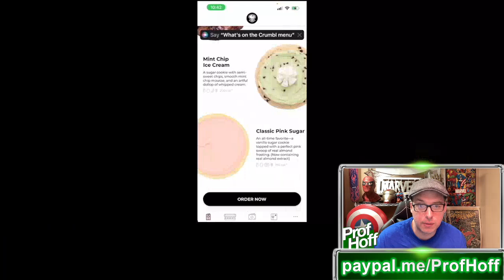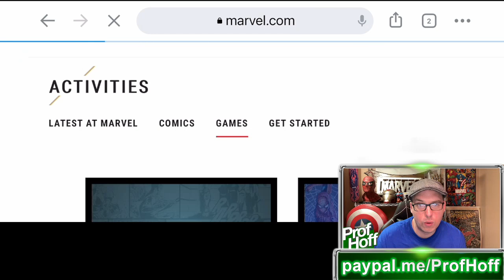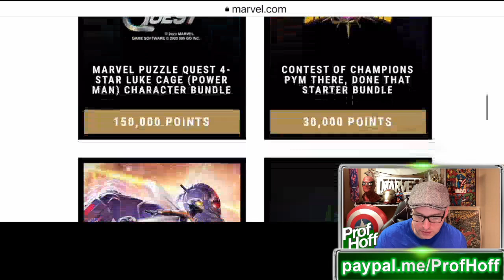THE APPEAL ACTUALLY WORKED?????